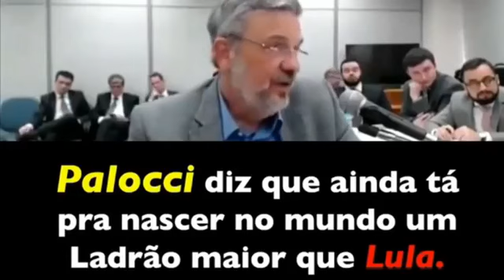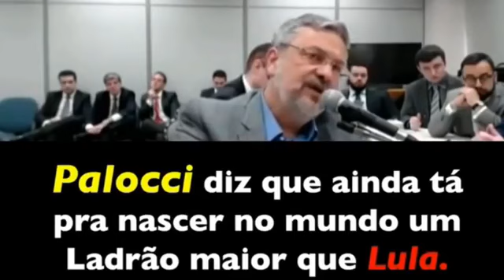Palocci diz ter feito entregas de dinheiro vivo a Lula!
Palocci apresenta Lula como chefe da organização criminosa
A relação entre o ex-presidente Luiz Inácio Lula da Silva e a empreiteira Odebrecht envolvia um
Brasil do jeito que Ta vai se encaminhando aos poucos pra virar mais uma Venezuela
Engraçado ele não estava presente mas isso tudo o Lula contou a ele. Somente um tolo acreditaria
Esses petistas vagabundos não veem as provas porque não querem porque são mau caráter, e alguns é porque são jumentos mesmo